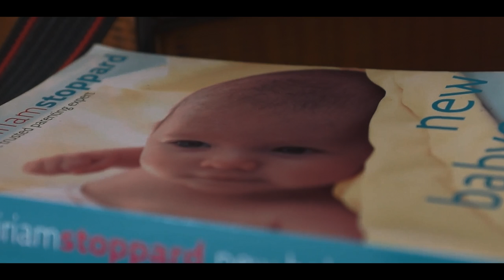The Patriarch Teaser Trailer (2013)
The Patriarch is a short graduation film from students of Newport Film School. Blending drama with surrealism, a young couple's home is invaded by a mysterious blind man.